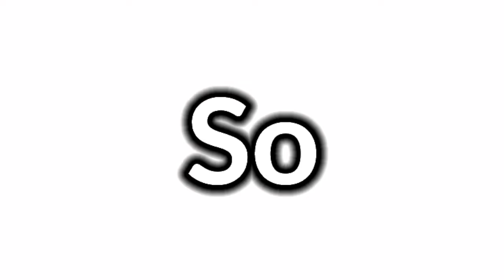When a Tresure Wars Player Plays Cubecraft Egg Wars // Mcpe 1.17 PvP